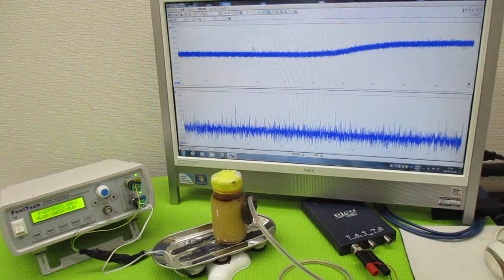オリジナル製品：超音波発振プローブを利用した超音波制御技術 ultrasonic-labo